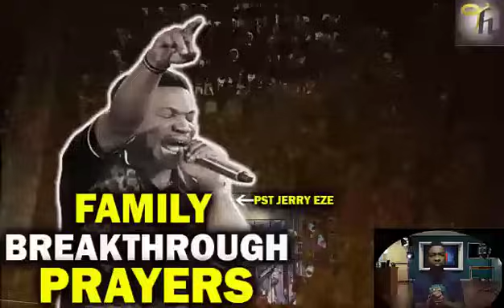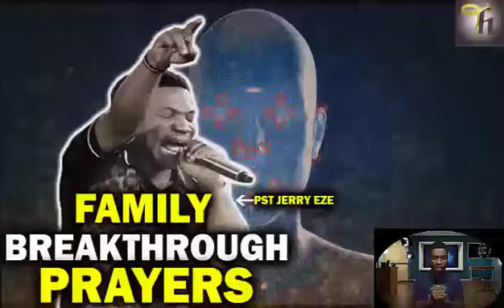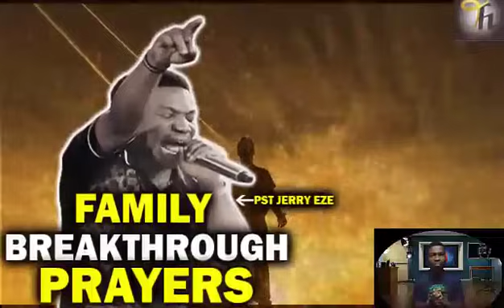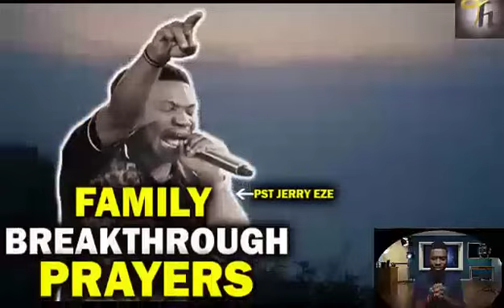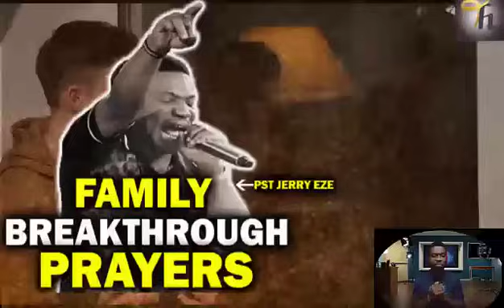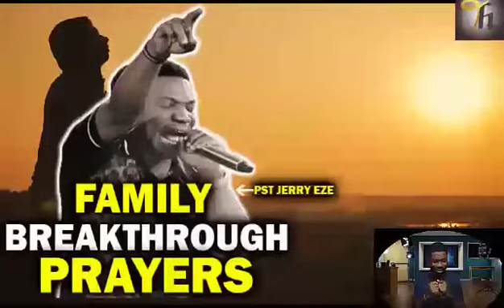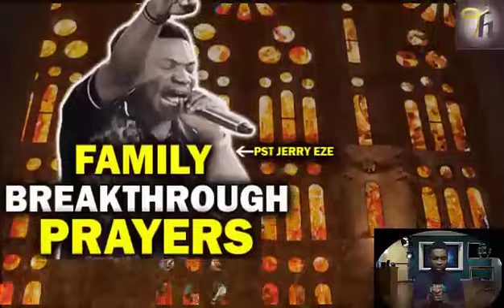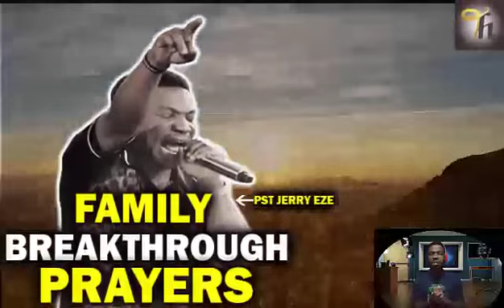PASTOR JERRY EZE-FAMILY BREAKTHROUGH PRAYERS -MY FAMILY MUST ADVANCE - Streams of Joy NSPPD 2024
1)This video has no negative impact on the original works (It would actually be positive for them)
2)This video is also used for teaching purposes.
3)It is transformative in nature.
4)I ONLY used bits and pieces of videos to get the point across where necessary.

We make use of the following software to produce our videos:
Photo Editor
Canva

Video Editor
Camtasia
Capcut